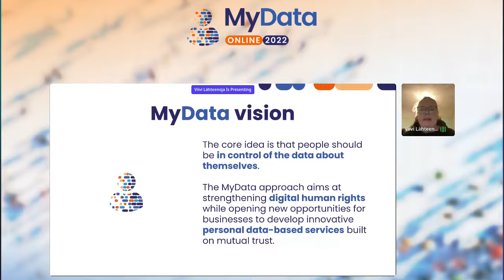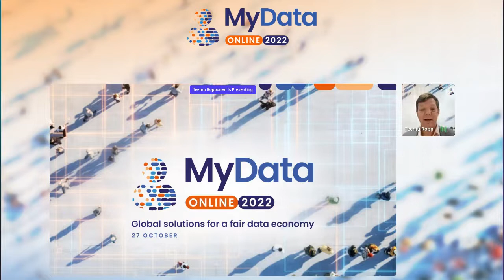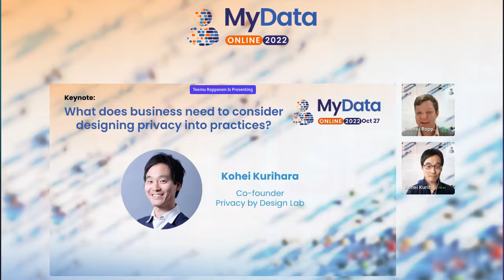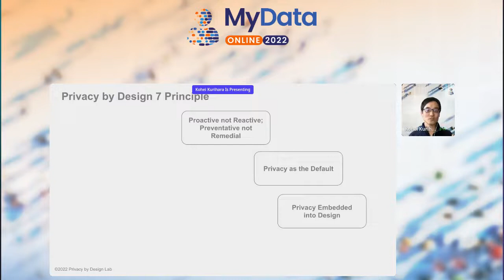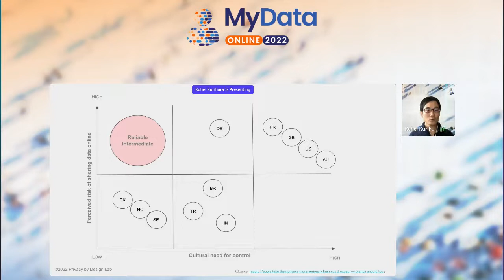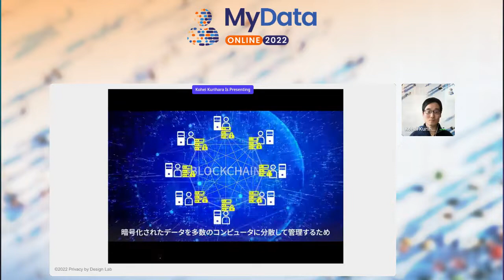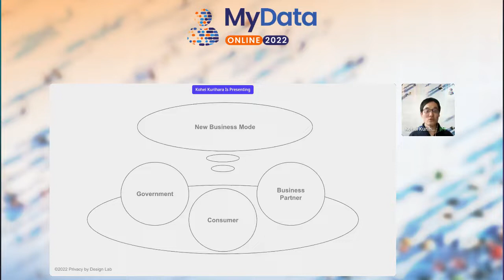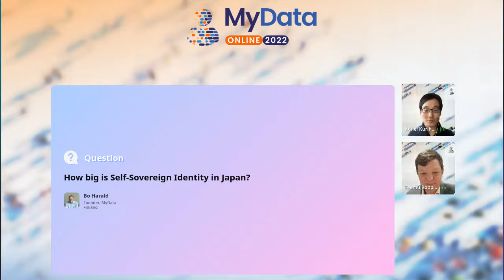MyData Online 2022 conference - Opening plenary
Welcome + Keynote: what does business need to consider designing privacy into practices

Host: Teemu Ropponen, CEO, MyData Events and Services

The conference will start with a welcome message by Viivi Lähteenoja, the Chair of the Board of MyData Global,  to all participants. Then a keynote by Kohei Kurihara, co-founder of Design by Privacy Lab.

About the keynote:
In order to achieve privacy by design practice, Kurihara will share some points and the use cases for the reference. In addition to the essences, delivering mindsets to produce new services on the presentation and the method to identify the risk without sufficient preparations.